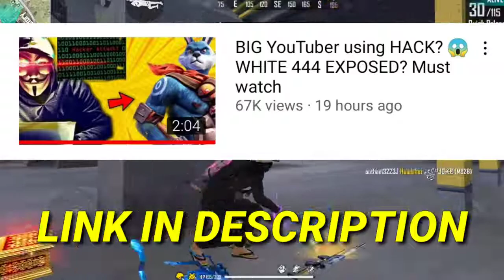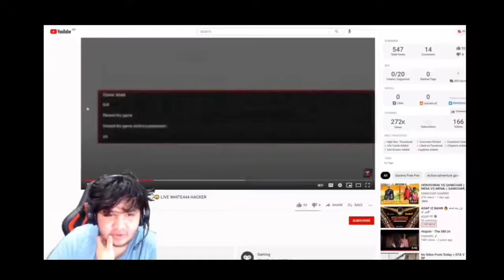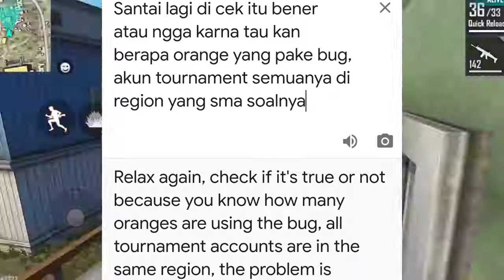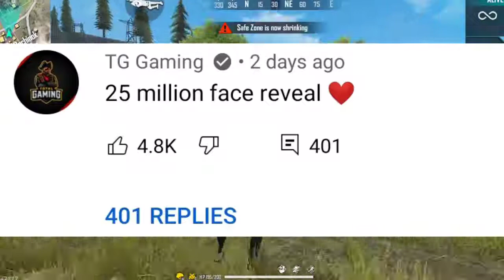GLOBAL BADGES pe Pk top? You know realty?😂😋🙄